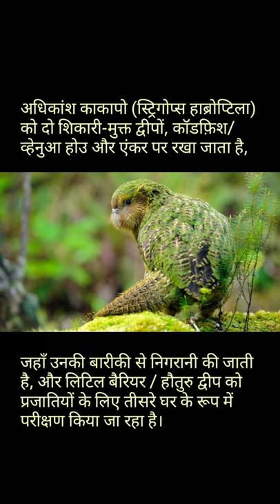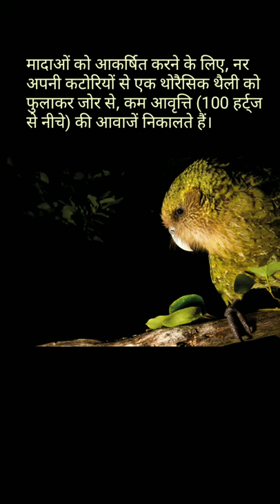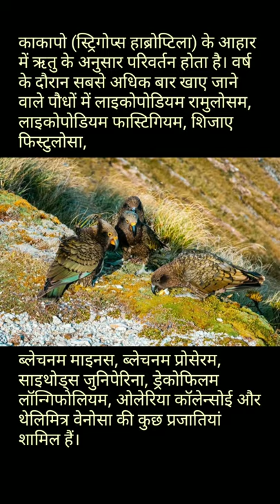ऐसा तोता जो उल्लू की तरह दिखता है KAKAPO (World Strangest Parrot)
ऐसा तोता जो उल्लू की तरह दिखता है
KAKAPO (World Strangest Parrot)

My other Link is.